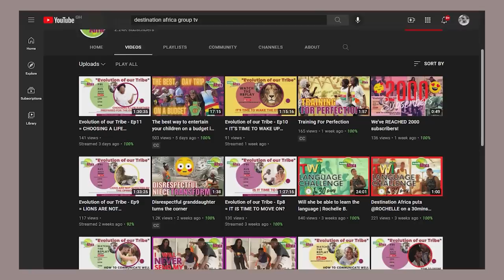The Three Year Old Smart African Kid Identifies All African Flags!